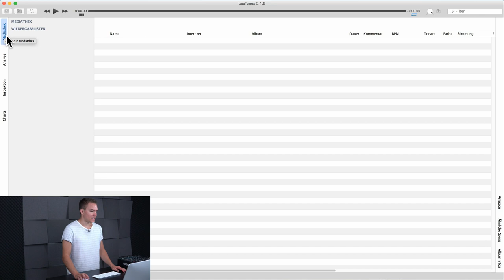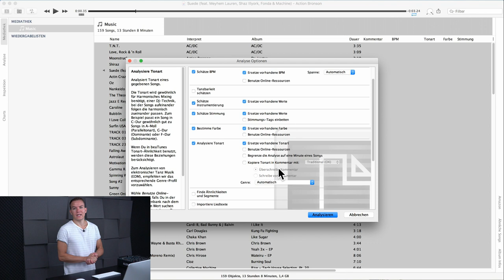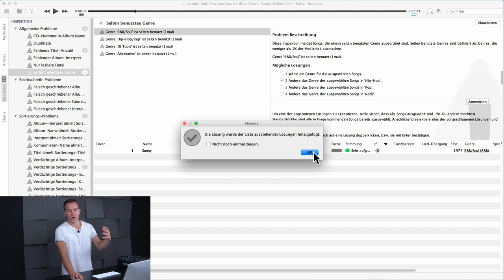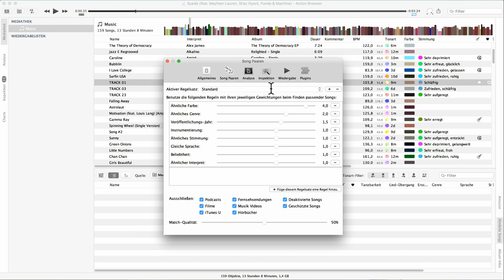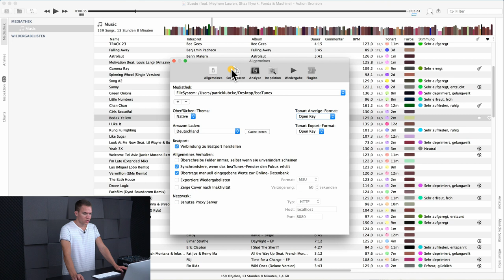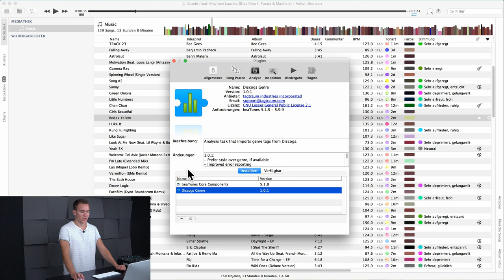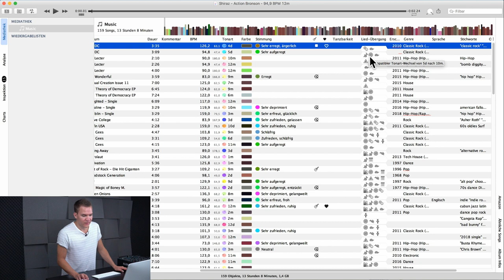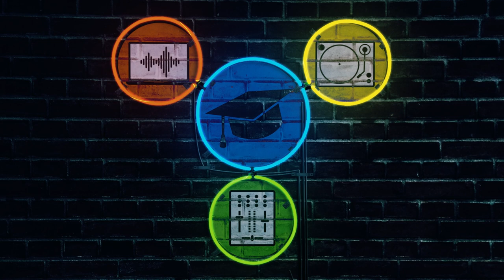JEDE Funktion von beaTunes erklärt | Lektion 3.11 - beaTunes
beaTunes ist der direkte Konkurrent von Mixed in Key. Es bietet auch fast die selben Funktionen an und unterscheidet sich damit – vom Handling und der Optik mal abgesehen – auch fast nur im Preis. Somit ist es auch genauso nützlich wie Mixed in Key und wird dir in dieser Lektion genauer vorgestellt.

0:00 Intro
0:43 Oberfläche
2:02 Tracks hinzufügen
3:53 Key-Analyse
6:36 Inspektion
10:17 Amazon-Vorschläge/-Matches
11:05 Ähnliche Songs
12:33 Album-Info
13:05 Amazon- & Beatport-Charts
13:55 Einstellungen
18:26 Player & Mediathek
24:34 Fazit & Outro